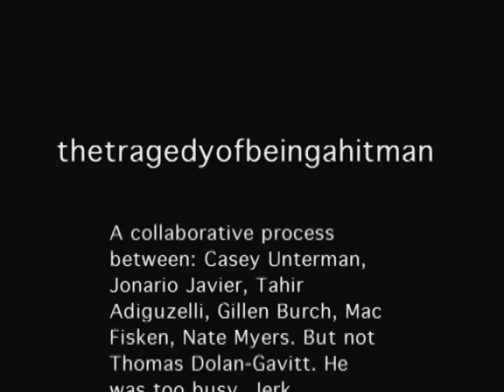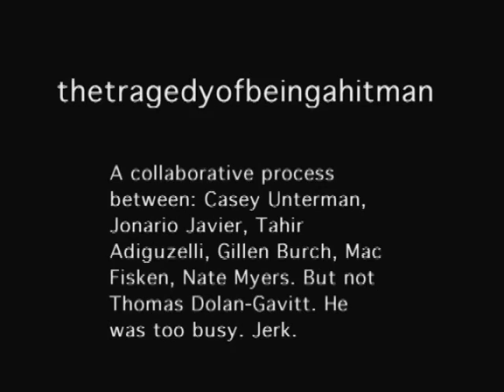The Tragedy of Being a HItman